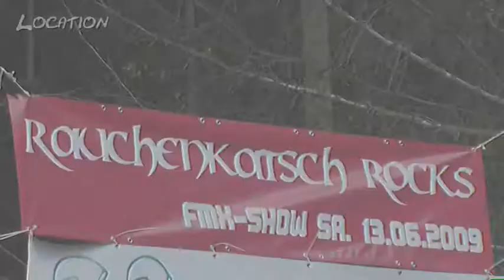ALPENINDIANER meets Rotzlefl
Ein kurzer Einblick in den FMX-Bereich der österreichischen ExtremsportDVD *ALPENINDIANER*. Zu sehen: Aufnahmen der FMX Party "Rauchenkatsch Rocks". Musik by: "Eves Fruit". Ein Film von Michael Herzog